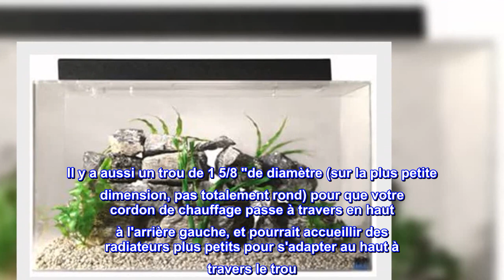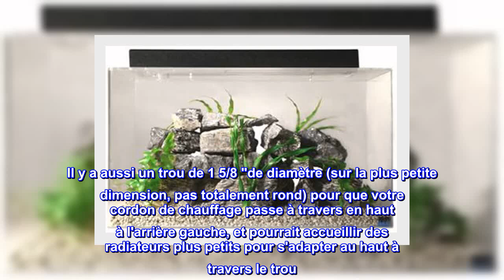Bon produit - Ensemble combiné d'aquarium en acrylique SeaClear de 20 gal, 24 x 13 x 16 po, transpa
Bon produit -  Ensemble combiné d'aquarium en acrylique SeaClear de 20 gal, 24 x 13 x 16 po, transparent

L'ensemble comprend un aquarium, un réflecteur et un luminaire électrique de 15 po
Les aquariums en acrylique sont plus transparents que le verre, 17 fois plus résistants et seulement la moitié du poids !
Plus résistant aux chocs et moins sujet aux éclats ou aux fissures que le verre, ce qui le rend plus sûr autour des enfants et des animaux domestiques
Sans danger pour le sel ou l'eau douce
Vous ne croirez pas à quel point vos poissons et vos décorations apparaîtront lorsque vous regarderez ce magnifique aquarium SeaClear
Lorsque la qualité détermine le choix, le choix est clair : SeaClear. Personne ne peut égaler la qualité des coutures pratiquement invisibles de SeaClear, qui sont soutenues par l'industrie. Pour l'aquariophile exigeant pour qui rien d'autre que le meilleur ne fera l'affaire, SeaClear peut réaliser même les rêves aquatiques les plus extrêmes. Caractéristiques du produit : Combo signifie : l'aquarium, le réflecteur et le luminaire électrique de 38,1 cm sont tous inclus. L'acrylique est plus clair que les aquariums en verre. L'acrylique est 17 fois plus solide que le verre. Pèse la moitié du poids que le verre. que le verre, ce qui le rend plus sûr autour des enfants et des animaux domestiques Sans danger pour le sel ou l'eau douce Cet aquarium SeaClear est magnifique et vous ne croirez pas à quel point vos poissons et décorations apparaîtront lorsque vous regarderez votre aquarium.

Meilleurs avis d'autres pays
Grand réservoir
J'étais méfiant à l'idée de commander un réservoir par la poste, mais il était très bien emballé dans tous les coins avec de la mousse de polystyrène et était en parfait état, sans égratignures. C'est un excellent réservoir, les bords avant sont arrondis et la vue à l'intérieur est meilleure que le verre. Comme tout le monde le dit, la lumière n'est pas terrible alors j'ai ajouté une longue led sur le dessus. Les dimensions du réservoir sont de 36"L x 15"W x 16"T. J'étais inquiet que les découpes au-dessus des 40 gal ne soient pas assez grandes pour mettre mon arbre à l'intérieur, mais elles mesurent toutes les deux 13 1/8" x 7 1/4 "côte à côte donc il y avait beaucoup de place. Il y a aussi une fente de 15" x 2 3/8" sur le dessus arrière pour votre filtre. Convient parfaitement à mon eheim 2215 et pourrait accueillir un HOB. Il y a aussi un trou de 1 5/8 "de diamètre (sur la plus petite dimension, pas totalement rond) pour que votre cordon de chauffage passe à travers en haut à l'arrière gauche, et pourrait accueillir des radiateurs plus petits pour s'adapter au haut à travers le trou. Le réservoir vide ne pèse qu'environ 20 livres, donc très facile à déplacer. Dans l'ensemble, je pense que c'est un excellent réservoir pour un bon prix et je suis heureux d'avoir acheté mon premier réservoir en acrylique.